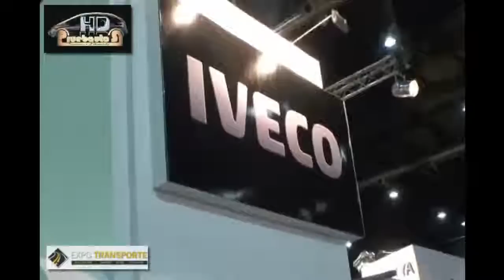Iveco Argentina en Expo Transporte 2012 | Presentación IVECO CONTROL | PruebautoS